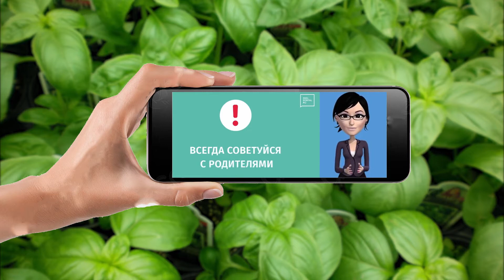Дустон, рассказывают о родительском контроле